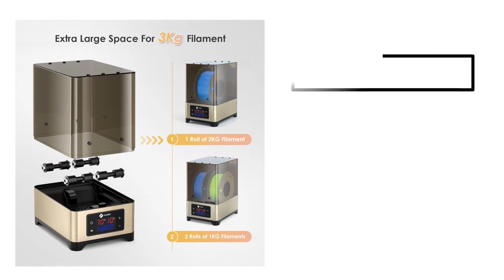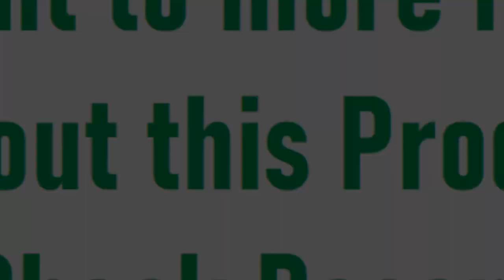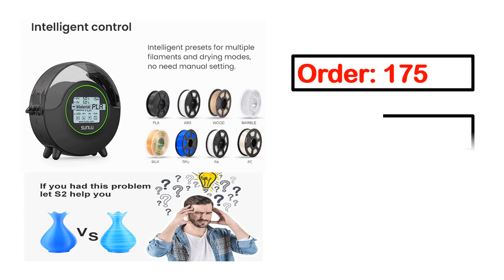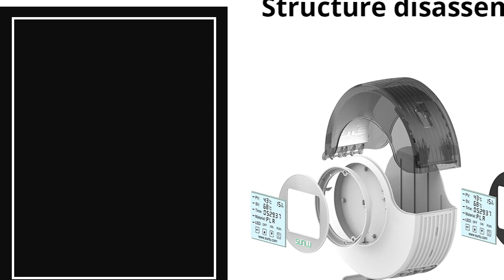TOP 5 Best Filament Dryer Review 2023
5. COMGROW Filament Dryer Box Filament Storage Dehydrator

4. FIXDRY LED Touch Screen 3D Printer Filament Dryer Box

3.  eSUN BOX Lite 3D Filament Dryer Box Drying Filaments Storage Box

2. FIXDRY Upgrade LED Touch Screen 3D Printer Filament Dryer

1. SUNLU 3D Printer 3D Filament Dryer S2 Filament Dryer Box

filament dryer
sunlu filament dryer
eibos filament dryer
best filament dryer
sunlu s2
diy filament dry box
filament dryer box
filadryer s2
creality filament dry box
esun filament dryer
sunlu s1
eibos easdry
3d filament dryer
3d printer filament dryer
sunlu dryer
filament dry box diy
printdry pro
sunlu filadryer s1
creality dry box
sovol filament dryer
dry box filament
sunlu filament dryer s2
drying pla filament
comgrow filament dryer
sunlu filadryer
printdry filament dryer pro
sunlu filament dryer instructions
filadryer s1
eibos dryer
best filament dry box
sovol sh01
3d printer dry box
creality filament dryer
3d filament dry box
pla dryer
3d printer filament dry box
dry box for filament
sunlu s2 filament dryer
drying nylon filament
petg drying
sovol 3d filament dryer
esun dry box
best filament dryer 2022
sunlu dryer s2
sunlu filament dryer mods
printdry filament dryer
inline filament dryer
sunlu dry box
nylon filament dryer
eibos easydry
sunlu s1 plus
pla filament dryer
sunlu fila dryer s2
sunlu dryer box
esun dryer
drying tpu filament
eibos series x easdry
eibos easy dry
sunlu filadryer s1 plus
drying abs filament
drying petg filament
best 3d filament dryer
sunlu s2 fan mod
best filament dryers
sunlu s2 mods
eryone filament dryer
sunlu s2 dryer
ebox lite filament dryer
eibos filament dryer box
sovol filament dryer box
best 3d printer filament dryer
ebox filament dryer
fila dryer s2
print dry pro
easdry
dry box 3d printer
best way to dry filament
eibos 3d series x easdry
heated filament dry box
sovol dryer
filament dryer for nylon
3d printer dryer
sunlu dryer mod
creality dryer
prusa filament dryer
sunlu filament dryer s1
dry out pla filament
sunlu 3d printing mate
dry box creality
pla oven drying
eibos cyclopes filament dryer
dry box filament diy
print dry filament dryer
dry 3d printer filament
filament dryer with fan
diy dry box filament
cheap filament dryer
sunlu 3d filament dryer box s1
wanhao box 2 filament dryer
printdry pro filament drying system